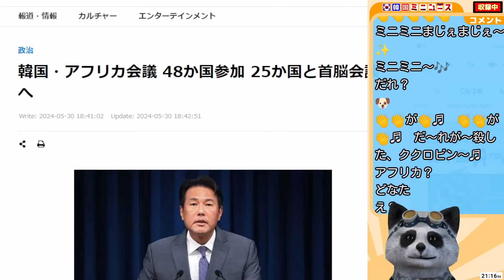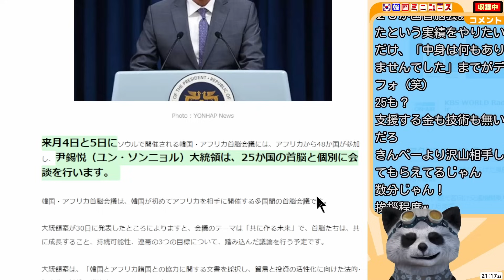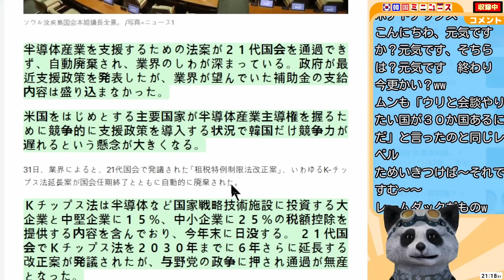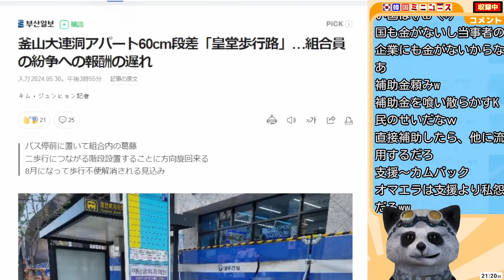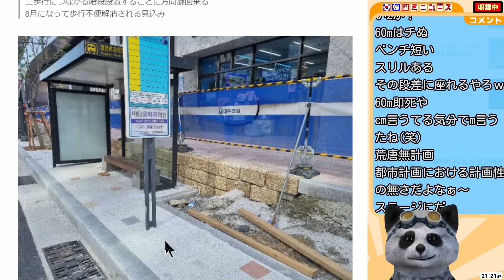ユン大統領ダウン待ったなし！２日で２５ヶ国と会談する無茶難題をやる模様･打ち身､捻挫待ったなし！韓国で物議を醸した歩道がコチラ他【韓国ミニニュース詰め合わせ】